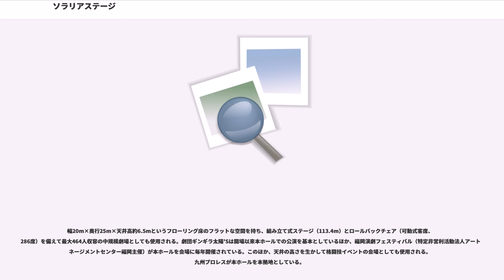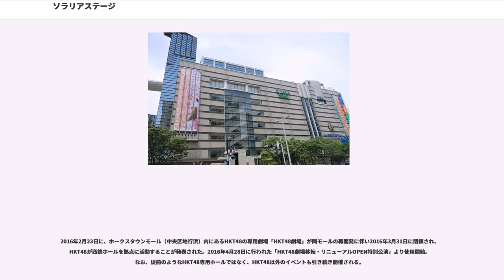ソラリアステージ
ソラリアステージ (SOLARIA STAGE) は、福岡県福岡市中央区天神2丁目に立地するファッションビルである。

位置関係として北は福岡パルコ本館に接して南はきらめき通りを挟んでソラリアターミナルビルに接している。東は渡辺通りに面しており西側には市道を挟んで新天町商店街がある。

当地には元々西鉄福岡駅の駅舎・ホームがあったが、同駅が西日本鉄道による再開発事業「天神ソラリア計画」第二期で建設されたソラリアターミナルビルへ移転することとなった。これに伴い、旧駅舎南側とホームの跡地に再開発ビルを建てることが計画された。

当初は隣接してターミナルデパートを構えていた岩田屋（旧本館。現在の福岡パルコ本館の建物）に核店舗として出店を依頼したが、フロアの構造などの問題から岩田屋が出店を断ったため、代わりに西鉄系の「雑貨館インキューブ天神店」が核店舗として入居することになった。

ソラリアターミナルビル完成と前後する1997年（平成9年）6月24日に天神ソラリア計画第三期事業として着工し、1999年（平成11年）3月30日にソラリアステージビルとして完成、同年4月24日にグランドオープンした。旧駅舎の北側駅ビルは「西鉄福岡駅ビル」として現存している。

ソラリアプラザ共々、西鉄福岡駅高架下の商業施設の移転先という位置付けもあり、2階の西鉄福岡（天神）駅より下層はソラリアステージ専門店街となっている。

福岡パルコ本館開業にあわせて2010年3月より、ソラリアステージビルと合わせて西鉄福岡駅ビル部もソラリアステージと案内するように変更されたが、2015年3月に西鉄福岡駅ビル地下1階・中3階・3階・4階・5階に福岡パルコ本館が増床した（パルコでは既存部の階数に合わせる形で中3階 - 5階を4階 - 7階と表記している）ため、パルコ部はソラリアステージに含まれなくなった。

なお、2階の西鉄福岡（天神）駅北口改札外コンコース・中3階及び6階は2017年10月からリニューアルを行っており、“LIVE!”をコンセプトにして商業スペースを1.5倍に拡充すると共にコンコースを一新、「天神TOIRO」と言う空間になり、6階は多目的空間として13室のレンタルスペースとラウンジが新設される。

西鉄福岡駅ビルは、パルコ入居前はソラリアステージビルと階数を合わせて下から順に地下1階・1階・中2階・2階・中3階・3階 - 5階と案内していたが、パルコ入居後は、既存のパルコ本館の階数に合わせるため、中3階 - 5階を4階 - 7階に変更した。このため案内上は西鉄福岡駅ビルの2階の上は4階となり、3階がない。

なお、ソラリアステージ側では引き続きソラリアステージビルと西鉄福岡駅ビルを一体的に案内しており、ソラリアステージビル内のフロアガイドではパルコ入居部分も中3階 - 5階となっている。

ビルの中央にある吹き抜けのコンコース「ステージ広場」には、ソラリアターミナルビル2階にある西鉄福岡（天神）駅の北口改札正面から階段とエスカレーターが通じている。また、3階には同じくソラリアターミナルビル3階にある西鉄天神高速バスターミナルへの連絡通路がある。このほか、地下2階では天神地下街ときらめき通り地下通路に接続していおり、きらめき通り地下通路を介して介して天神地下街、ソラリアターミナルビル（福岡三越）、ソラリアプラザ、ヴィオロ、天神岩田屋本館・新館と接続している。

西鉄ホール（にしてつホール）は、ソラリアステージ6階に建設された多目的ホール。ラブエフエム国際放送（旧：天神エフエム）が運営する。

幅20m×奥行25m×天井高約6.5mというフローリング床のフラットな空間を持ち、組み立て式ステージ（113.4m）とロールバックチェア（可動式客席、286席）を備えて最大464人収容の中規模劇場としても使用される。劇団ギンギラ太陽'Sは開場以来本ホールでの公演を基本としているほか、福岡演劇フェスティバル（特定非営利活動法人アートマネージメントセンター福岡主催）が本ホールを会場に毎年開催されている。このほか、天井の高さを生かして格闘技イベントの会場としても使用される。九州プロレスが本ホールを本拠地としている。

また福岡国税局（福岡税務署及び博多税務署）が年度末の確定申告署外申告会場として利用している。2011年からはSCRAP主催の体感型謎...